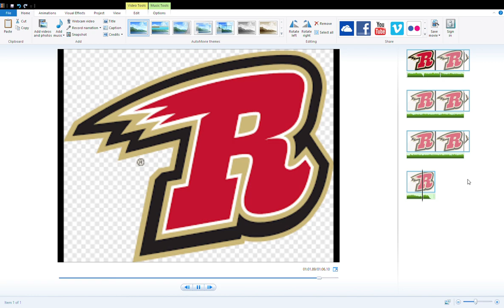SAN FRANSICO ROCKITES 2020-21 MSHL GOAL HORN